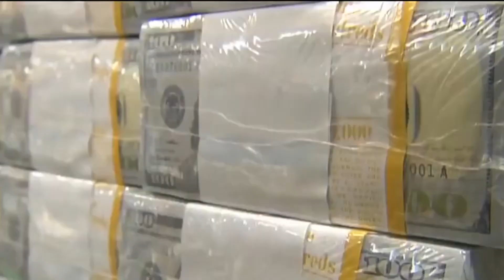ECUADOR CRITICADO POR POSICIÓN EN CONFLICTO RUSO-UCRANIANO SEGÚN INVESTIGADOR LUIS CÓRDOVA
Información | Luis Córdova, investigador del programa Orden, Conflicto y Violencia, asegura que Ecuador adoptó una postura innecesaria en la guerra entre Rusia y Ucrania, comprometiendo su neutralidad diplomática y haciendo referencia a los acuerdos de seguridad con Estados Unidos.